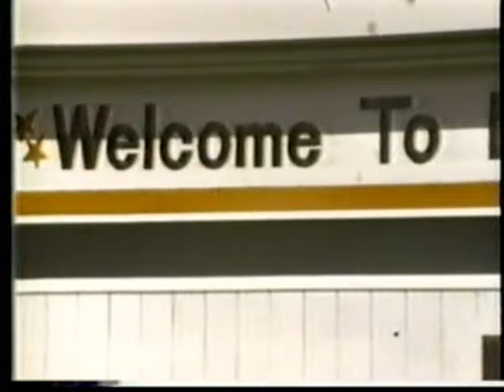The Wil Shriner Show (1987) - Roseanne, Corey Haim, John Hillerman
This episode aired on November 2, 1987.

Wil welcomes -
04:36 - Roseanne Barr
19:14 - Corey Haim
29:08 - animal trainer Valerie Johnson
34:39 - John Hillerman